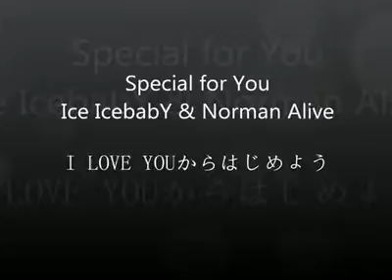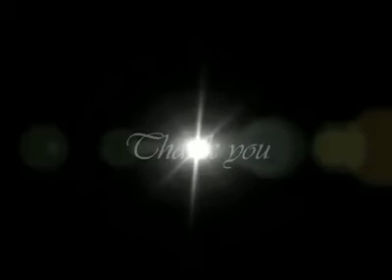Rocker photo shoot